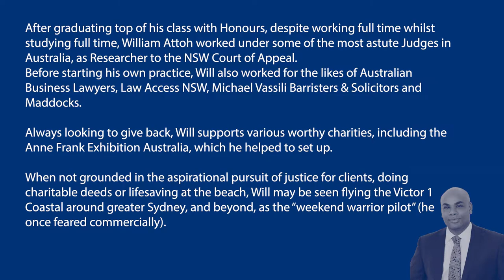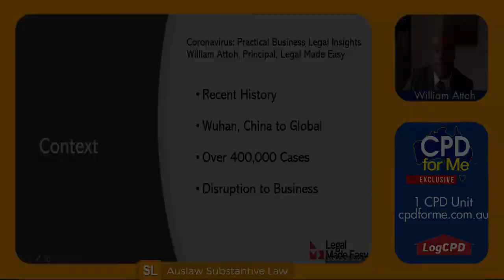PREVIEW | Coronavirus: Practical Business Legal Insights (2020)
Coronavirus: Practical Business Legal Insights (2020)